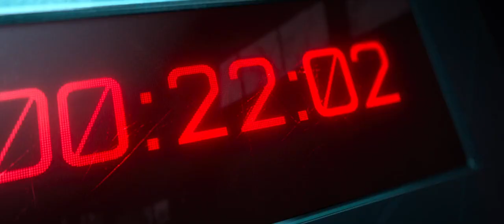Walter making Gadgets scene / Spies in Disguise (2019) 720p blu-ray